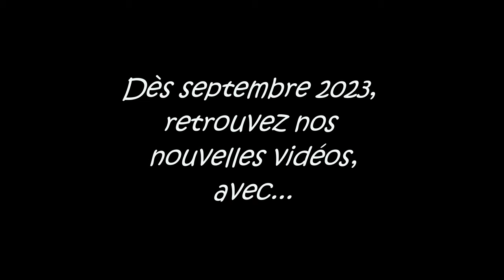Raid Espagne 4x4 : Trailer Andalousie 2023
Histoire de patienter jusqu'à l'automne, voici quelques images résumant notre séjour en Andalousie au printemps 2023.
Un printemps marqué par des pluies torrentielles ayant rajouté du piment à nos escapades.

De nombreuses autres images spectaculaires vous attendent dans les versions définitives de nos 5 vidéos qui seront diffusées à partir de septembre.
En espérant que ce trailer sache déjà vous plaire et peut-être même, vous surprendre.